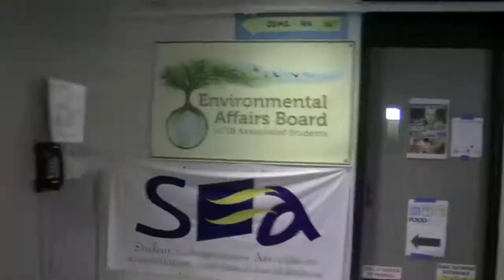VIDEO: AS Food Bank Assist Students in Need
Associated Students Food Bank provides students with valuable food resources, so that no student has to go hungry.